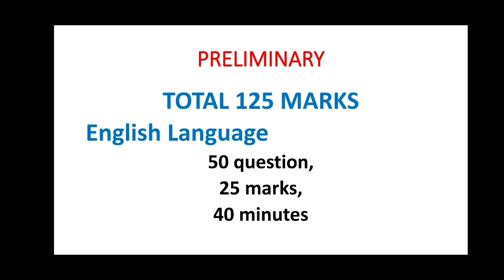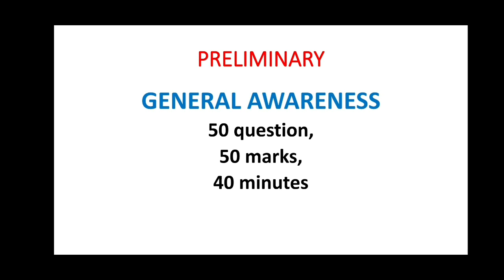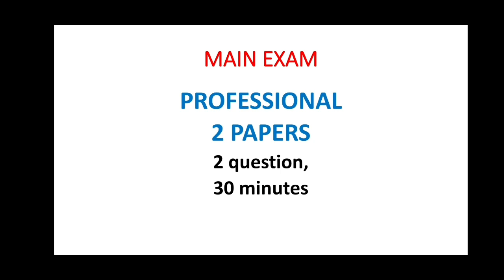IBPS SPECIALIST OFFICER EXAM PATTERN AND SYLLABUS